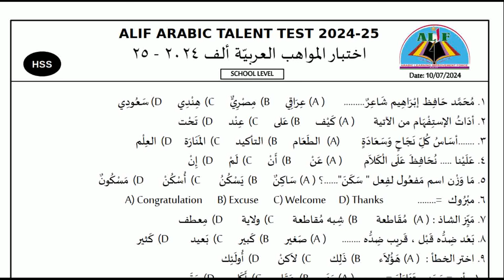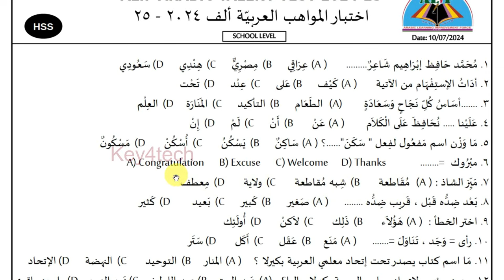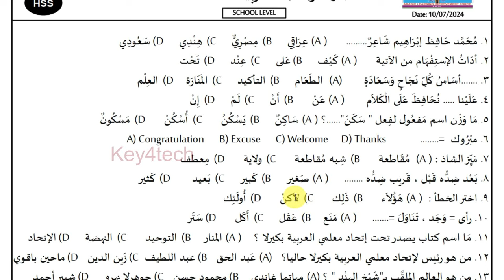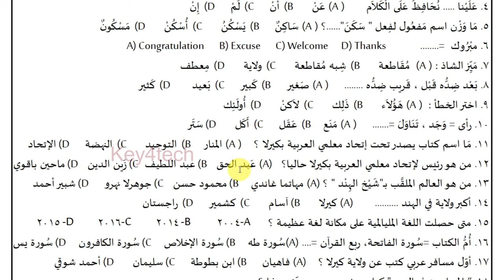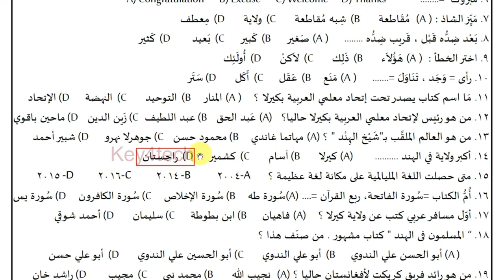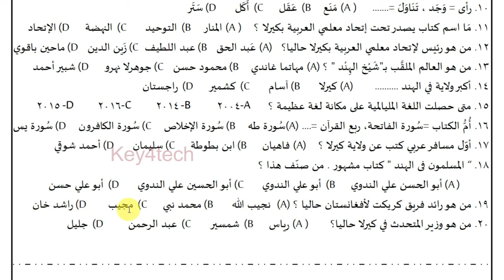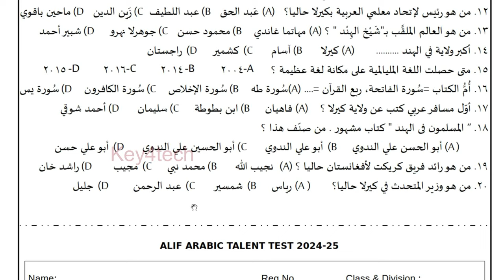Almahir Scholorship Exam 2024 / Alif Talent Test - HSS School Level | Question Paper with Answers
🔥 മെഗാ ഓൺലൈൻ അറബിക്  ക്വിസ് മത്സരം - സീസൺ 1

📝 Kerala School Arabic Guide App സ്കൂൾ വിദ്യാർഥികൾക്കായി സംഘടിപ്പിക്കുന്ന ഓൺലൈൻ അറബിക് ക്വിസ് മത്സരം

👉 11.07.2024 വ്യാഴം രാത്രി 7 മണിക്കായിരിക്കും ഒന്നാമത്തെ ക്വിസ് മത്സരം നടക്കുക.

⛱️ Season 1 ൽ 30 ദിവസങ്ങളിലായി 30 ലളിതമായ ചോദ്യങ്ങളാണ് ഉണ്ടാവുക

 ⛱️ 30 നും ശരിയായ ഉത്തരം നൽകുന്ന അല്ലെങ്കിൽ ഏറ്റവും കൂടുതൽ തവണ ഉത്തരം ശരിയായി നൽകുന്നവരിലെ 1,2,3 സ്ഥാനങ്ങളിലെത്തുന്ന വിജയികൾക്ക് സർട്ടിഫിക്കറ്റും സമ്മാനങ്ങളും

👍 Share to Class Groups.

🔥ക്വിസിൽ പങ്കെടുക്കാൻ ചെയ്യേണ്ടത്👇

👉 ലിങ്കിൽ ക്ലിക്ക് ചെയ്ത് School Arabic Guide App ഇൻസ്റ്റാൾ ചെയ്യുക

👉 ആപ്പ് തുറന്ന് വരുന്നതോടെ കാണുന്ന ആദ്യ ടാബിൽ തന്നെ ദിവസവും വരുന്ന ക്വിസുകൾ കാണാനാവും

👉 അതിൽ ക്ലിക്ക് ചെയ്ത് നിർദേശ പ്രകാരം ദിവസവും 7 മണിക്ക് വരുന്ന ക്വിസിൽ പങ്കെടുക്കുക

alif arabic talent test 2024 up school level
alif arabic talent test 2024 hs school level
alif arabic talent test 2024 high school
alif talent test 2024 hss

alif arabic talent test jilla 2023 lp
alif arabic talent test jilla 2023 up
alif arabic talent test jilla 2023 hs
alif arabic talent test jilla 2023 hss